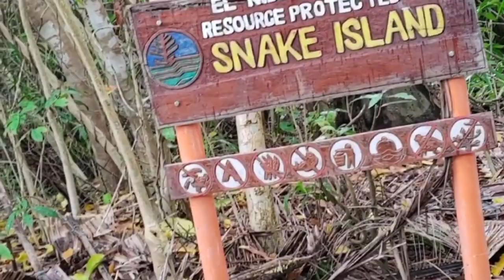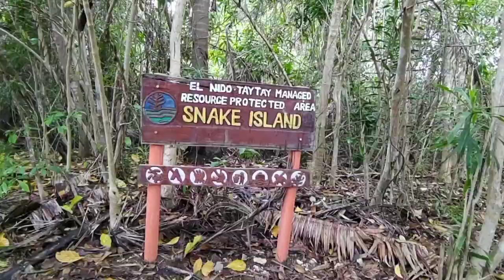SNAKE ISLAND |CATHEDRAL CAVE | ELNIDO SANDBAR |TRAVELVLOG2021 PART2 |TRAVELLOKA |PALAWAN PHILIPPINES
FACT1

SNAKE ISLAND EL NIDO PALAWAN.

It is called not because of anything snake related, but because of a naturally S shaped sandbar that snakes across the water. The sand pit is made of fine white sand and connects the island to mainland Palawan

FACT 2 : CATHEDRAL CAVE

Cathedral Cave is a phenomenal spot, unlike any other in El Nido. It was one of the most incredible spots I’ve been to in El Nido with huge stalactites like pillars in the cave that goes back more than 40-meters.

Once inside we discovered an incredible luminescent section of water within the cave. The roof was so high up with sharp stalactites pointing down at us. With such a high ceiling and natural chandeliers, it soon became clear why this cave was called the Cathedral.

FACT 3: El NIDO SAND BAR

 Well Elnido Sand bar is a long, narrow sandbank, especially at the mouth of a river or sea. Its few minutes boat travel from the Cathedral cave. You can do activities such as swimming, snorkeling and even beach volleyball.